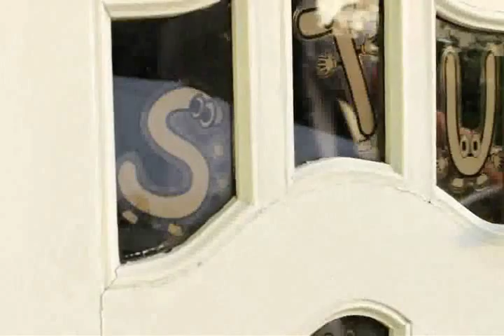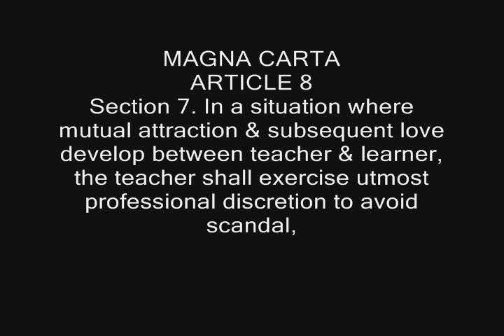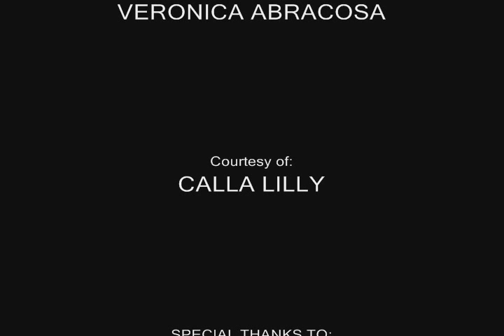Magna Carta - FEU short film humanities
Humanities short film